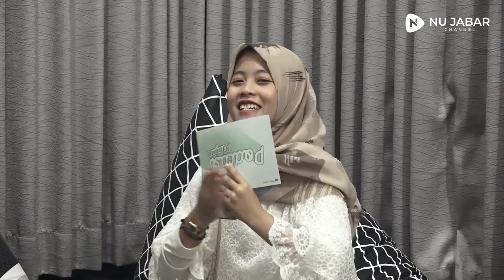PODCAST PELAJAR #4 | RESOLUSI 2022 BERSAMA REKANITA IPPNU JAWA BARAT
Obrolan Santai Para Pelajar NU; mengenai resolusi, harapan dan impian para Pelajar Putri NU Jawa Barat

Bersama :
Siti Latifah
Siti Fatonah
Regina Puspita Sari
Acara ini diselenggarakan oleh Media Center PWNU Jawa Barat gawe bareng Pimpinan Wilayah Ikatan Pelajar Putri Nahdlatul Ulama (PW IPPNU) Jawa Barat